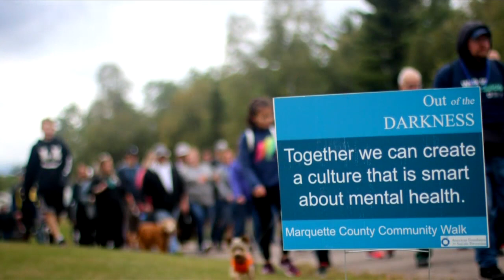l Marquette County Suicide Prevention Walk